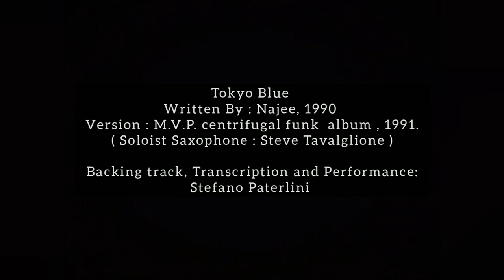TOKYO BLUE - Centrifugal Funk - Guitar COVER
The original Track Is by Najee, released in 1990.

I covered the version of this piece by the Mark Varney Project album called Centrifugal Funk, releasedin 199, featuring: Steve Tavalglione (Saxophone), Frank Gambale (Guitar) ,Joey Heredia (drums), Kevin Ricard (Percussions),  Jimmy Earl (on Basa), Tom Coster (Keys) :

[I recommend you the full album, If you didn't know It!  Amazing stuff ]

This piece has also a beautiful classical Guitar solo by Frank Gambale in the middle , that i've "skipped",
so i played the Saxophone part only.

[ There are a few mistakes,  but i wanted It to be a live take, so played it 3/4 times and  kept the best one :) ]